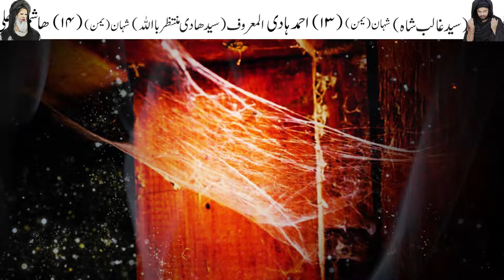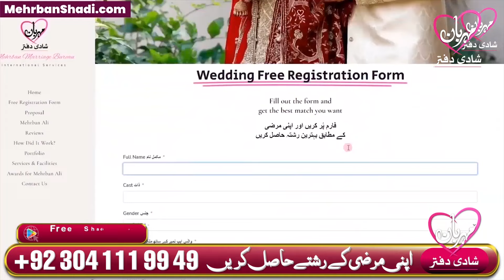22 Rajab Kondon ka Niyaz Se Pehle Ghar Me Makri K Jale Na Hon | Mehrban Ali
22 Rajab Kondon ka Niyaz Se Pehle Ghar Me Makri K Jale Na Hon

kondon ki niyaz ki kahani
22 rajab konday imam jafar sadiq
22 rajab ki haqeeqat
22 rajab ke kunde ki niyaz
22 rajab ko kya hua tha
22 rajab qasida
22 rajab status
22 rajab 2024 kab hai
22 rajab kab hai
22 rajab 2024
22 rajab kis tarikh ko hai
22 rajab ki tikiya